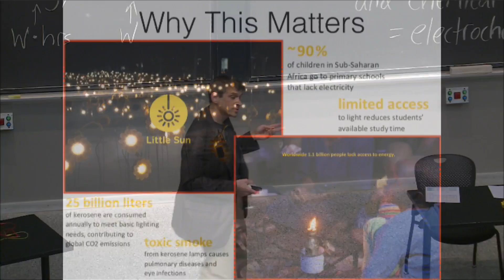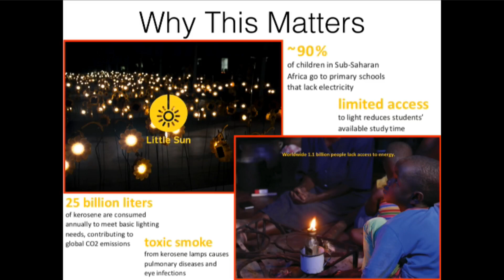Personal Energy Storage (Intro to Solid-State Chemistry)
MIT 3.091 Introduction to Solid-State Chemistry, Fall 2018
Instructor: Jeffrey C. Grossman

Why this matters: how to approach small-scale energy storage.